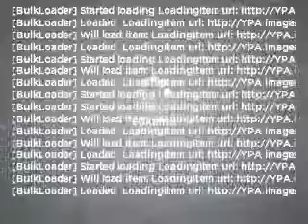2008 Jeep Patriot - MESQUITE TX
Year: 2008
Make: Jeep
Model: Patriot
Trim: Limited
Engine: 2.4 liter inline 4 cylinder 16 valve
Transmission: Automatic
Color: Red
Mileage: 39654
Address:
5031 N. GALLOWAY
MESQUITE, TX